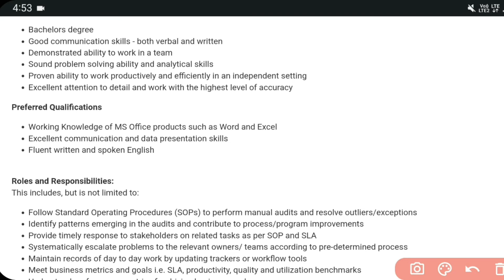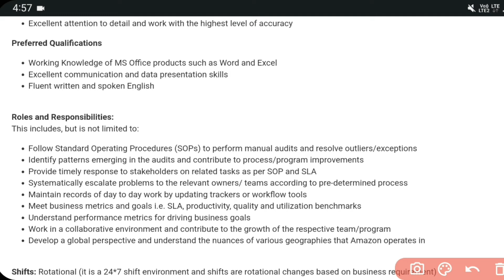Adecco Company Recruitment 2022 | Work From Home Jobs | Jobs in Hyderabad | Jobs in Telugu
Jobs are taken from the following:
Naukri.com